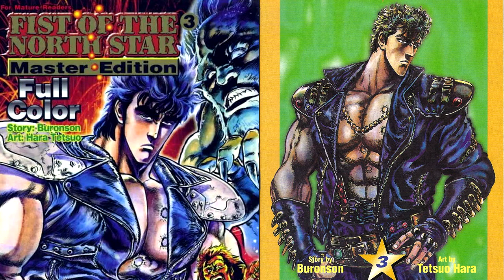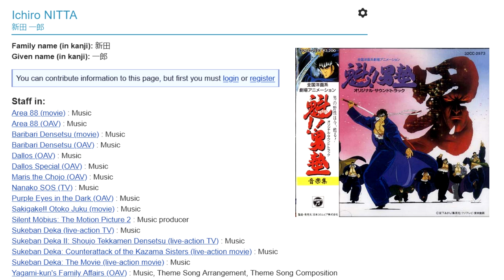Sakigake!! Otokojuku Movie Review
Based on the Shonen Jump manga by Miyashita Akira, Sakigake!! Otokojuku had a movie adaptation in 1988. The series is about manly men refining their manhood through training and combat at the manliest school ever; Otokojuku. Martial arts is the main action feature but it's also comedic given how over the top it is. The movie is like many ongoing Shonen Jump films where characters are suddenly challenged by a new enemy. It may also not fit with continuity. In this case, during their summer break, the students of Otokojuku participate in the road trip styled tournament called The Big Battle August. The anime material is currently unlicensed but the manga has been picked up digitally via Manga Planet.